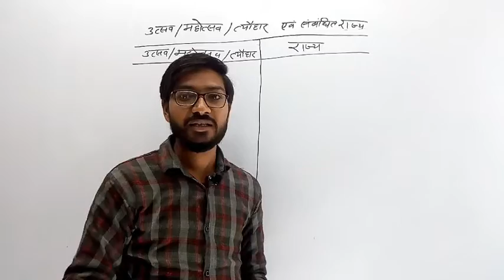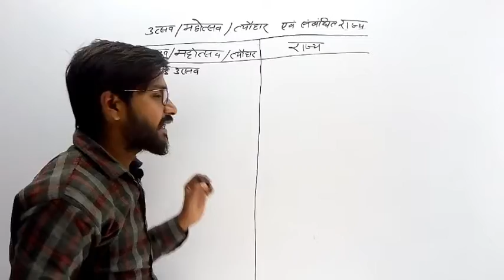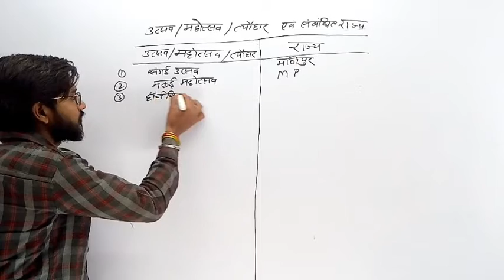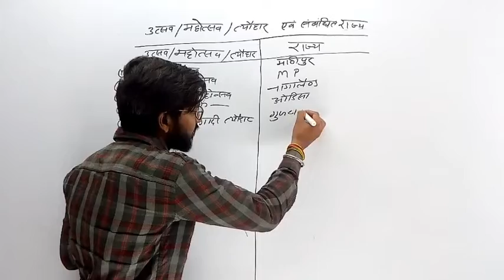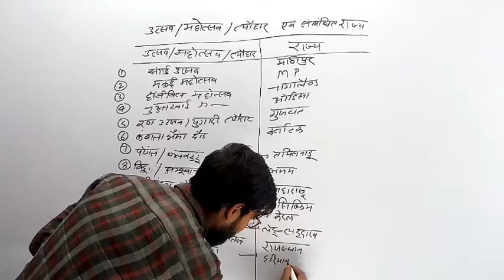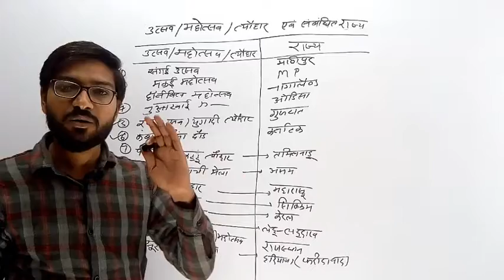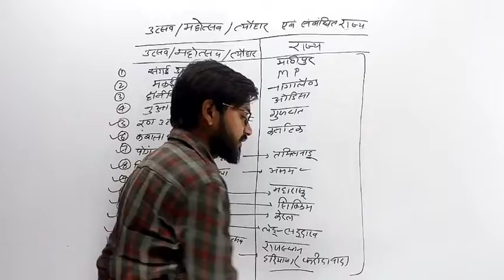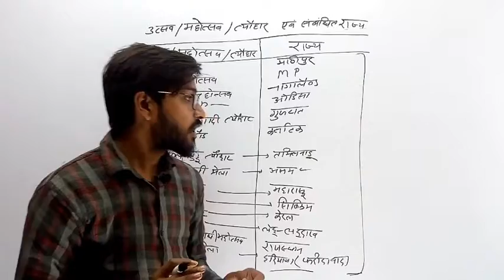उत्सव, महोत्सव, त्यौहार, मेला||Current Affairs||All Exam||Railway||Ssc||State exam||Success fix